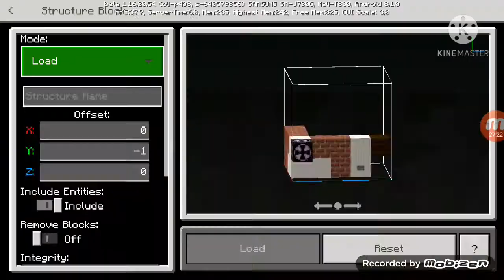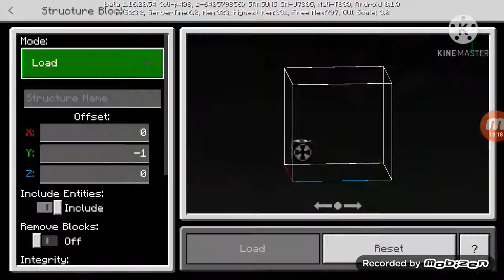Minecraft city //Library and apartment// Episode 6